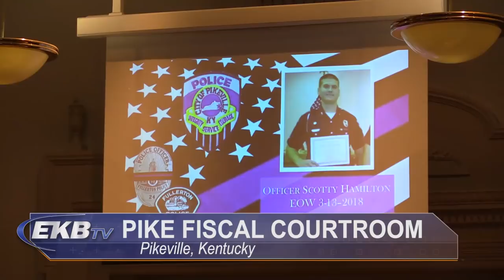Pike officials honor fallen Pikeville Police officer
The community and many across the region are still coming to grips with the murder of Pikeville Police Officer Scotty Hamilton. Many are still paying tribute to the fallen officer, and on Tuesday, a local governing body paused to reflect on the impact Hamilton had on his community. EKB News Reporter Chris Anderson was there, and he brings us this report.